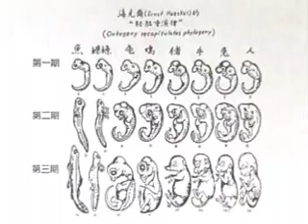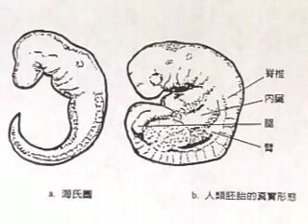The Crown of God's Creation -- Human (万物之灵) by Dr. and Pastor Feng Bing Cheng, Ph.D. in biology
Faith, Science and Life Series Part 12, 信仰科学人生

Credentials of Dr. and Pastor Feng Bing Cheng:
B.S. in Biology, Beijing University
Ph.D. in Biology, Michigan University
Former professor at Ohio University and Case Western Reserve University
Medical researcher, Wisconsin Medical School
Theology degree, American Overseas Seminary